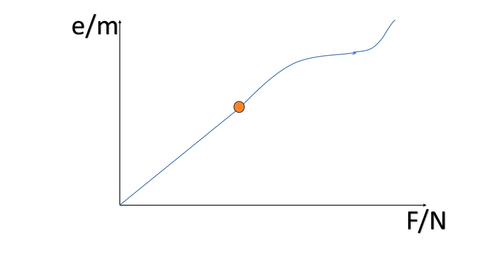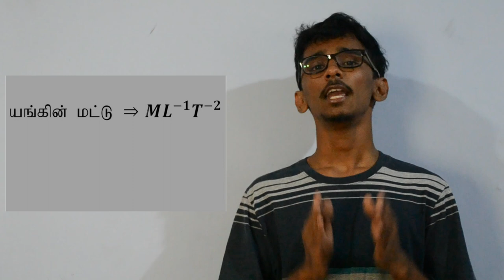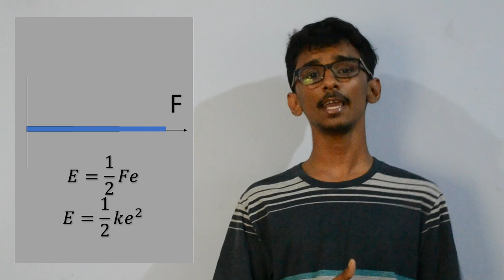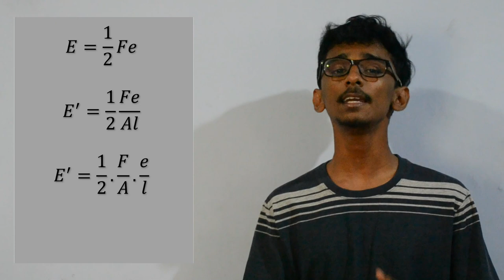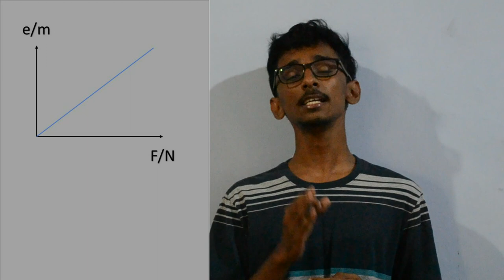A/L physics properties of matter elasticity tamil மீள்தன்மை.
full video about elasticity in tamil for A/L students

you can refer this blogger too but now it is on maintainance